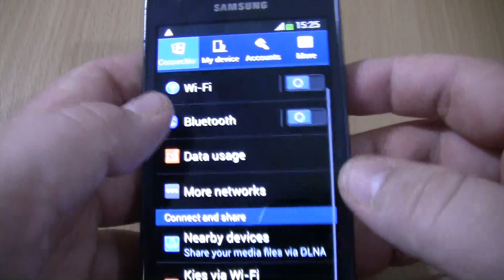Over the Horizon Incoming Call Samsung Galaxy SII Plus